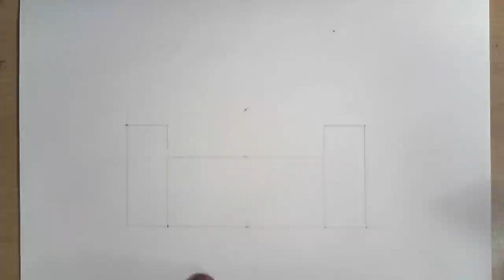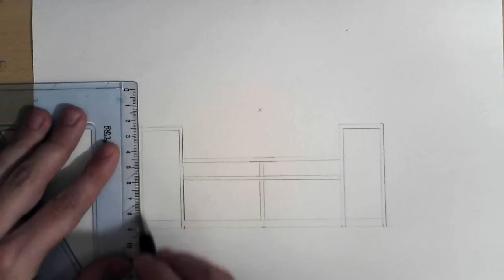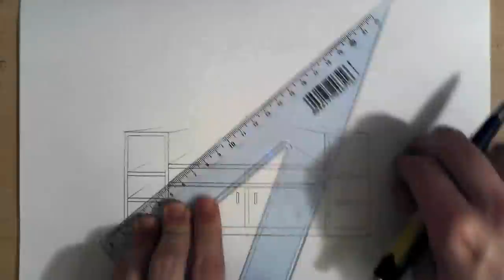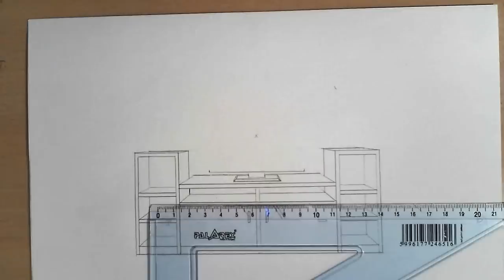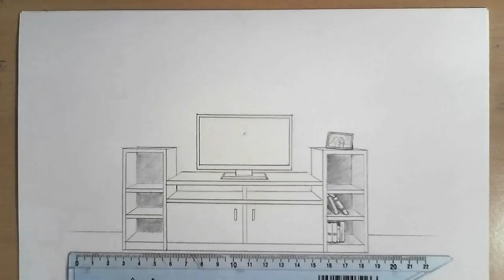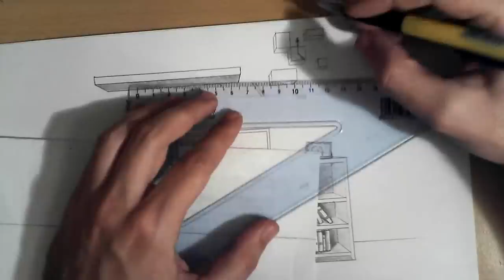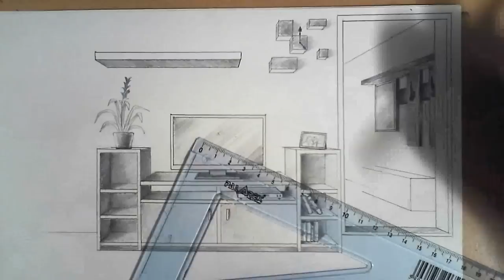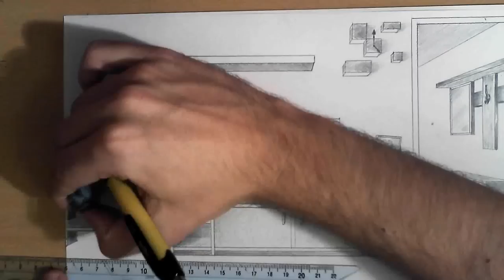How to draw - one point perspective bedroom with furniture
One point perspective with rule and pencil
Thanks!